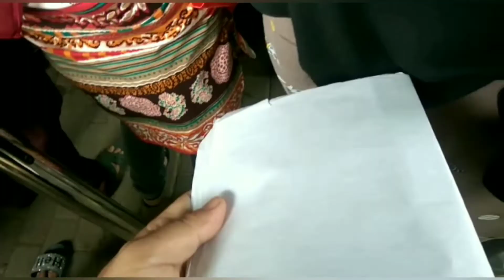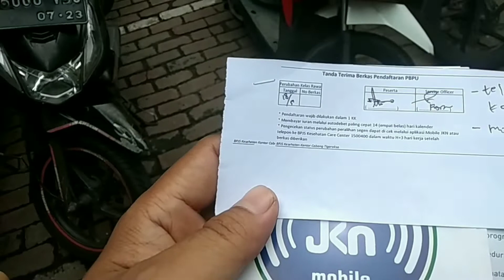CARA MUDAH MEMBUAT BPJS KESEHATAN LANGSUNG DAPTAR KE KANTOR TIGARAKSA TANGERANG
Cara mudah daftar bpjs kesehatan

Dgan mendaptar bpjs akan membut kita lebih mudah di dalam menghadPi masalah kesehatan
Cara msndaptR nya sangat mudah
Siap kan saratnya 2
1 poto kopx ktp suami istri
1 poto kopy kartu keluarga
1 poto kopy tabungan
1 potokopy surat nikah
2 lembF pas pofo  ukuran $× 4

Silakan datang ke kantod nya langsung yabg mau secafa off line Tau buk Link Plikasi bpjs jkn kis kesshatan bagi yang mau online

Cara daptar mudah
Gampang g pake ribet